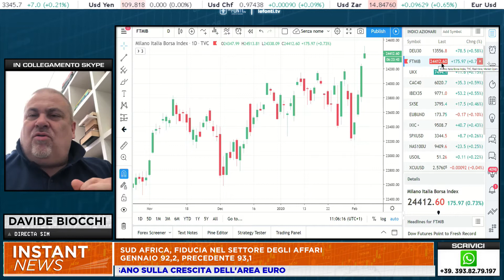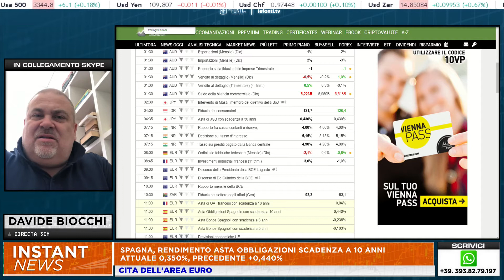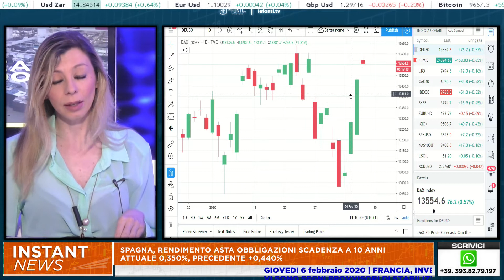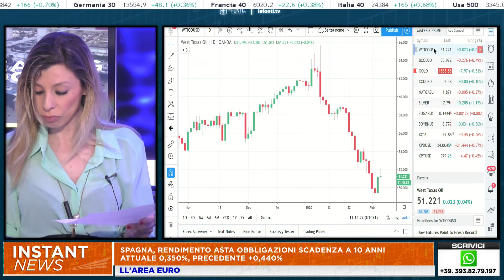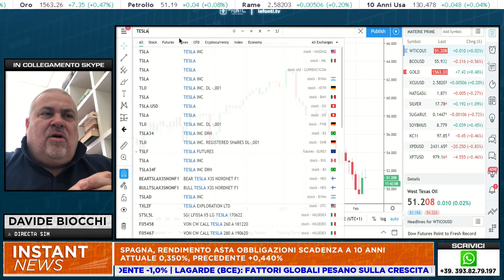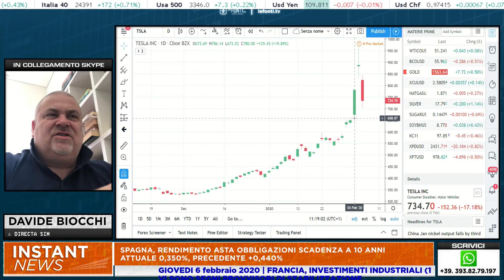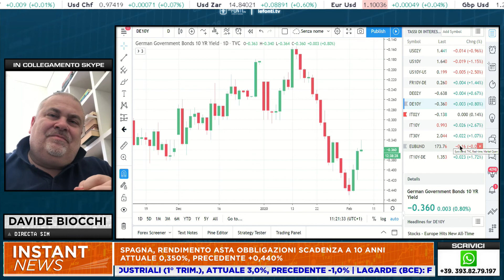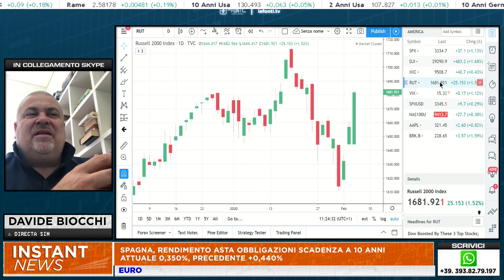Davide Biocchi e la sua analisi del mercato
Dealing Room | Indici e titoli con Davide Biocchi intervistato da Annabella D'Argento su Le Fonti TV

6 Febbraio 2020